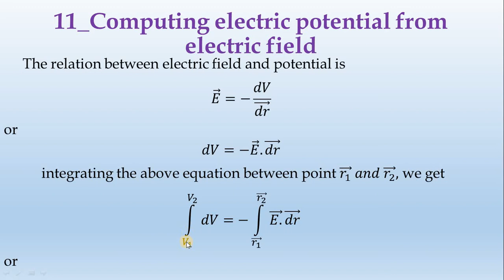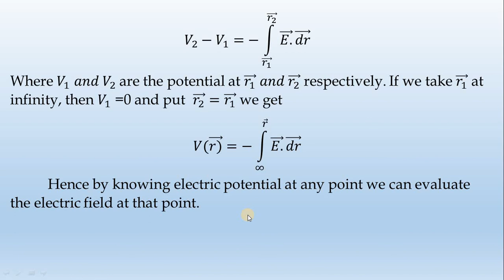11 Computing electric potential from electric field